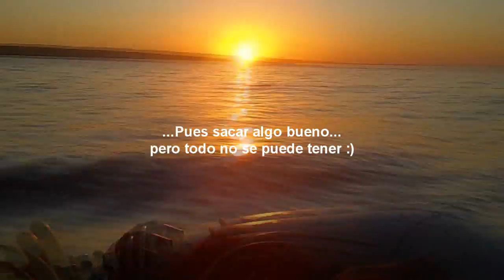Pescasubmarina en el Mediterráneo